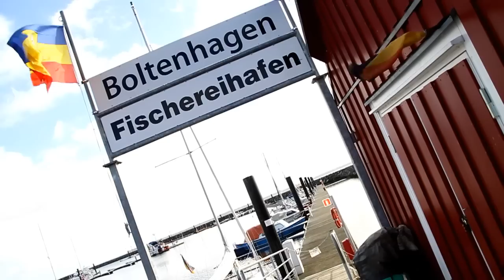Ostseebad Boltenhagen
Imagetrailer für das Ostseebad Boltenhagen, welcher während eines Urlaubsaufenthalt entstand :)

Gedreht mit:
Caon 7D
Canon 24-105mm
Manfrotto Stativ